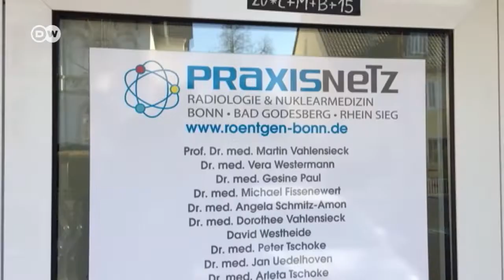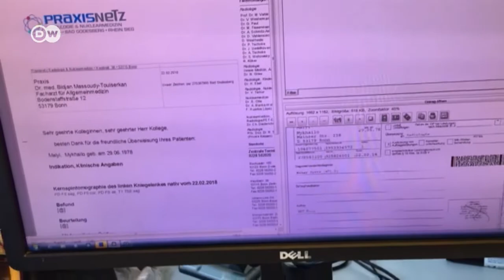Тимошенко vs Супрун: як же працює медичне страхування у Німеччині | DW Ukrainian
Медичне страхування за кошт роботодавця з одночасним зменшенням податків пообіцяла українцям Юлія Тимошенко. Уляна Супрун назвала це "популістським міфом" і навела приклад Німеччини. То як саме працює медичне страхування у ФРН?

Медицинское страхование за счет работодателя с одновременным уменьшением налогов пообещала украинцам Юлия Тимошенко. Ульяна Супрун назвала это "популистским мифом" и привела пример Германии. Так как работает медицинское страхование в ФРГ?